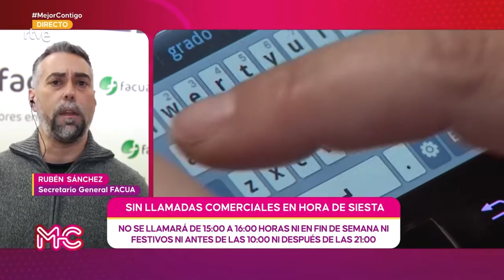Rubén Sánchez: "Si recibimos llamadas comerciales molestas, denunciar puede derivar en multas"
El secretario general de FACUA-Consumidores en Acción, Rubén Sánchez, ha intervenido este lunes 3 de enero en el programa Mejor Contigo, de TVE, sobre el nuevo código de autorregulación de las compañías de telecomunicaciones.